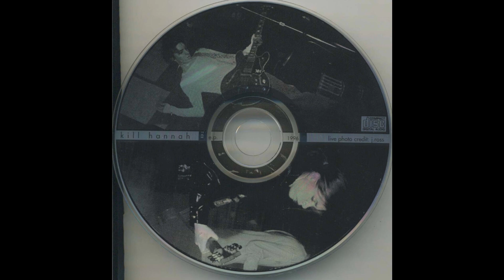Kill Hannah - "Hummingbirds The Size Of Bullets (Remix)"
Track 5 from the 1996 EP "Hummingbirds The Size Of Bullets"

Remix by Felix Miklik

Matthew Devine - Vocals, Guitar
Kerry Finerty - Guitar
Isaac Bender - Guitar, Synth
Allen Morgenstern - Bass
Daniel Wenberg - Drums